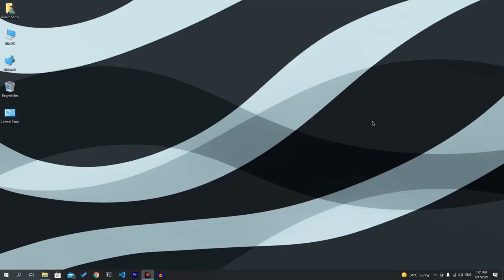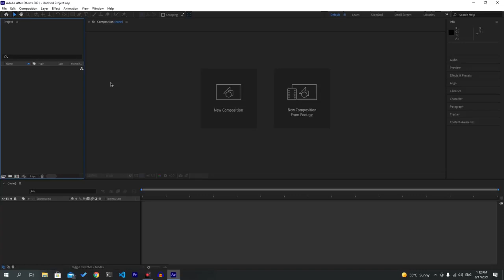Download and Activate - Adobe After Effects 2021 - Download and activate